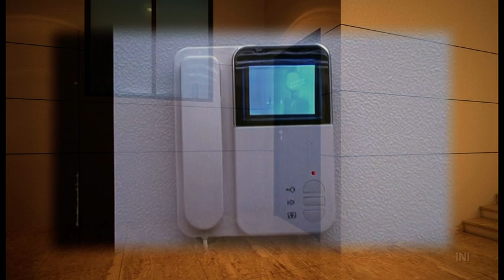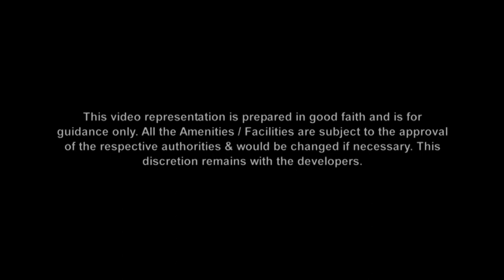WADHWA RHODESIA bhiwandi advt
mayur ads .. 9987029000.